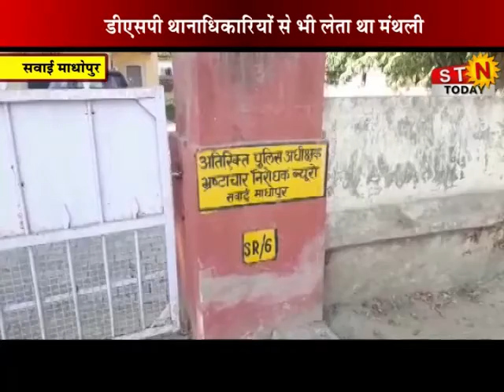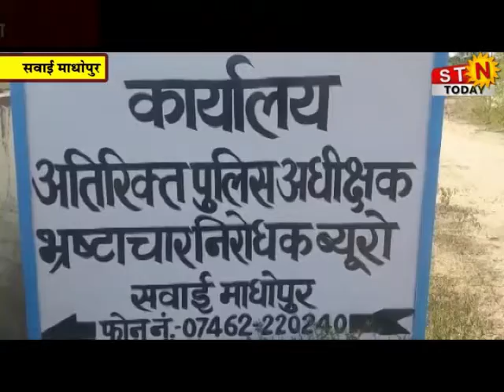12 December 2020 @ news सवाई माधोपुर - जयपुर एसीबी की जांच में बड़ा खुलासा